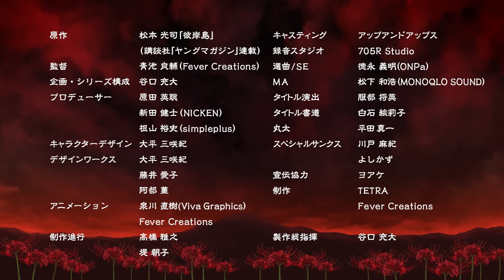ショートアニメ『彼岸島X』特別編【3分でわかる彼岸島】本編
【彼岸島X_Blu-ray】Amazonにて好評販売中！！

原作：松本 光司 「彼岸島」（講談社「ヤングマガジン」連載）
製作：テトラ
製作総指揮・シリーズ構成：谷口 充大
監督：青池 良輔（Fever Creations）
キャラクターデザイン：大平 三咲紀
アニメーション制作：テトラ・Fever Creations

c2016「彼岸島X」製作委員会 / テトラ